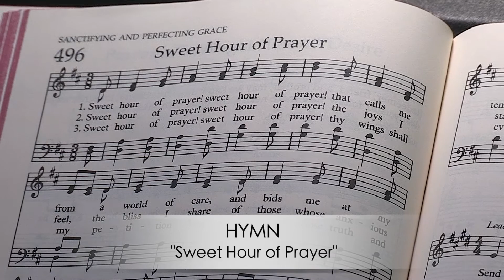Hymn "Sweet Hour of Prayer"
8:30 a.m. and 10:55 a.m